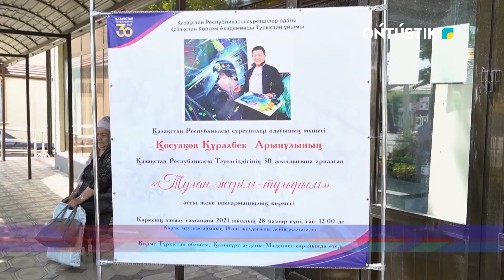«Туған жерім - тұғырым» атты көрме ашылды